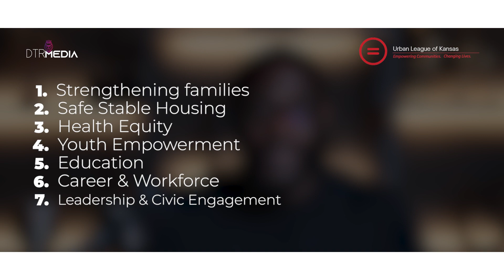Acceptance speech for the Urban League of Kansas Diversity, Equity and Inclusion award from WBJ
For over 69 years, the Urban League of Kansas has been a cornerstone of progress and a catalyst for transformation. Its mission? To foster economic self-reliance and elevate the quality of life of communities through education, empowerment, and self-respect.

The Urban League of Kansas is not just a hub; it is a trusted space that links individuals to vital resources through an array of partnerships. I’m Francois Djedjes, Founder & CEO of Dream to Reality Media and one of the Trustees of the Urban League of Kansas.